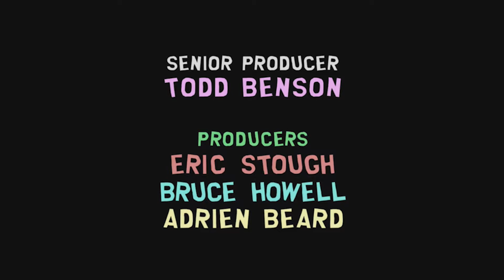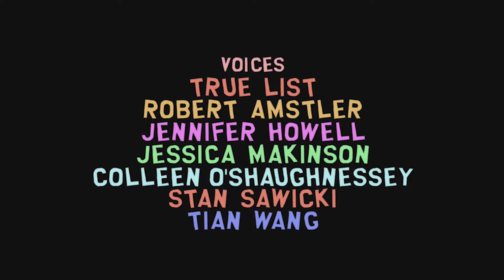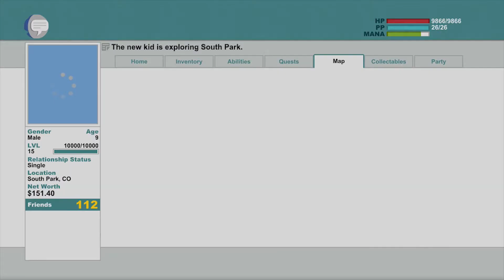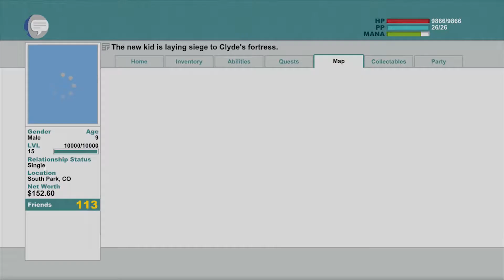Stick of Truth: Inside Mr. Slave - Part 26 - WolfmanPedro & SuddenlySanna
Yup, you read that title right.  In today's episode, we straight up have to go INSIDE of Mr. Slave.  Leave it to Trey and Matt right?!

The music used in today's episode is NOT my own!

Wanna collab or work with us in some capacity?  Throw us an email and we'll see what's good!